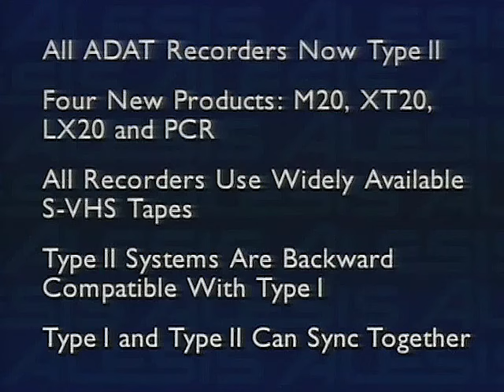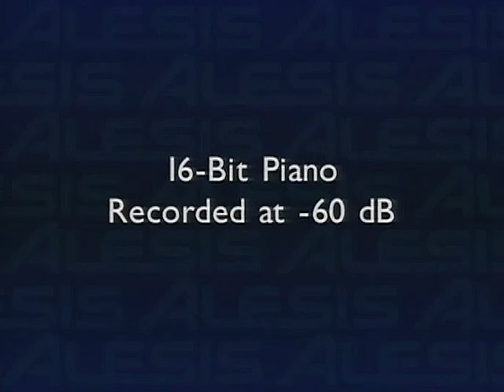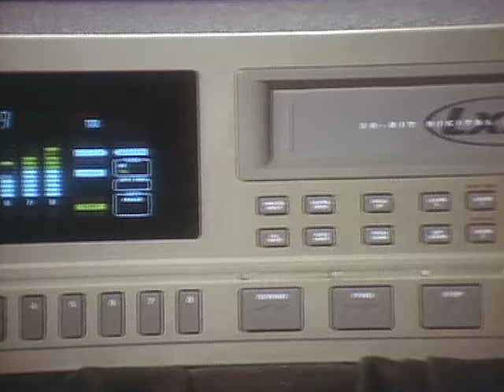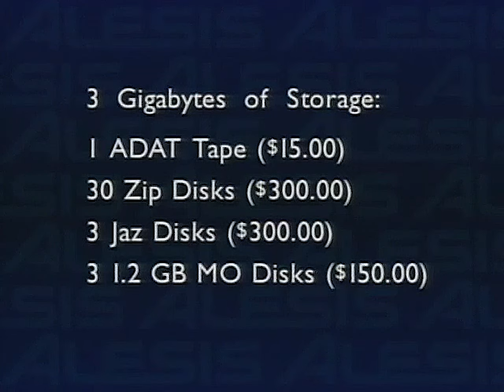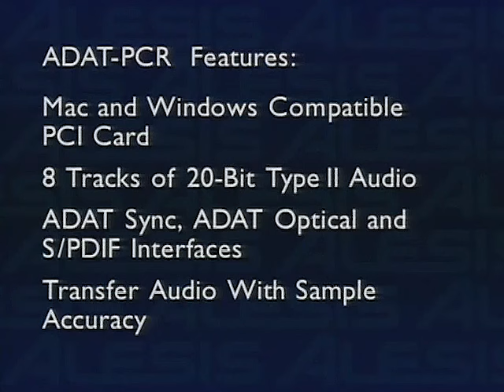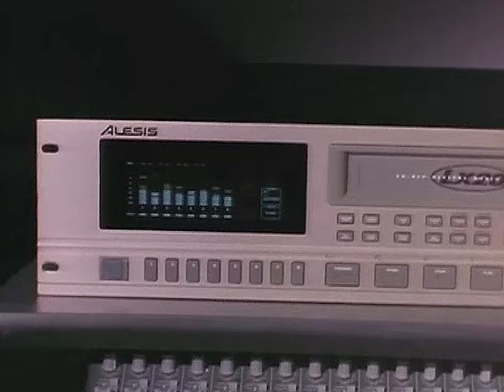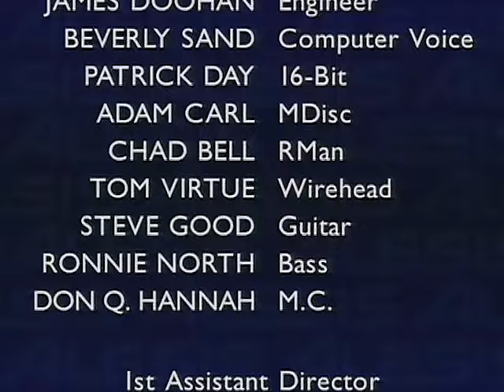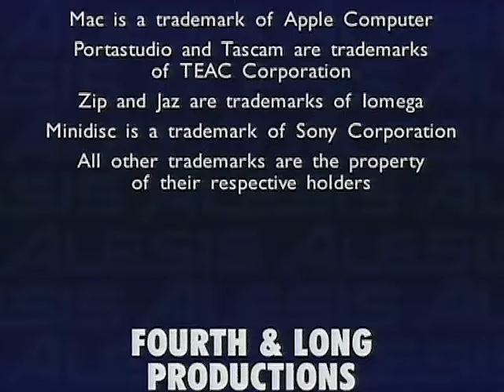The Famous Engineer featuring James Doohan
In 1998 I was between writing gigs for Star Trek: The Next Generation and Voyager (Stargate SG-1 was two years off in my future) when I got a call from Alesis, the company founded by my old friend (and former boss at MXR Innovations) Keith Barr.  Keith’s company, Alesis, needed a presentation for the upcoming NAMM (National Association of Music Merchants) trade show in Anaheim, CA to announce their new ADAT digital recorder.  And I needed a gig.  Having spent many of the previous years working in advertising, this was not an unusual request, so I set to work on a video.  In meetings for the assignment, Alesis kept stressing the engineering aspects of their technology, so I came up with the idea of doing a video presentation using the most famous engineer I could think of to make the announcement.  That engineer was, of course, Montgomery Scott, “Scotty” from the starship Enterprise.  Would James Doohan reprise his old role for this commercial gig?  I figured that if I made it worth doing (something that would fit his personality and be entertaining) that he might agree.  I came up with the idea that this “Famous Engineer from the future” (we obviously couldn’t call him Scotty) would time travel back to educate clueless present-day stoner musicians on the technological benefits of the new ADAT.  I wrote the script and it was enthusiastically approved by “the powers that be” at Alesis.  Next was the tough part -- getting James Doohan.  It had been six years since he had done “Relics” that great episode on Star Trek: The Next Generation.  Was he still even working?  I tracked down his agent, sent him the script, and, amazingly, in a few days, the deal was set.  We flew James (“call me Jimmy” was how he introduced himself to me) down to Los Angeles from his home in Washington state and over the next few days, I had the most fun I’d ever had directing a commercial gig.  I’ve written more about working with Jimmy Doohan in the Tributes section of my web but I will say here that he was a joy to work with and everybody on the production had a great and memorable time.  The video (below) was made to be shown in two parts, the first played on the outside of the Alesis booth on a video wall.  This led to a second video (mostly tech talk) that played inside the booth auditorium.  The Famous Engineer appears again at the end.  This video hasn’t been shown in over twenty years.